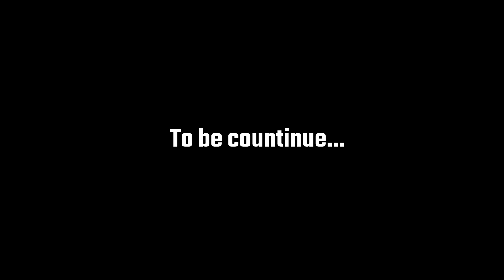UPGRADING MY LUXURY CAR SHOWROOM IN CAR FOR SALE - Part 6